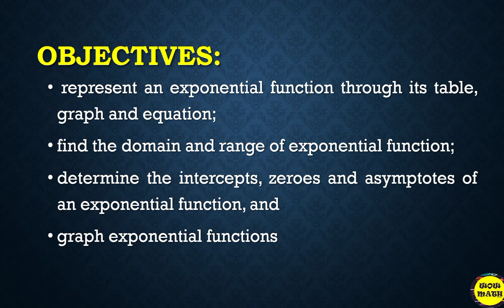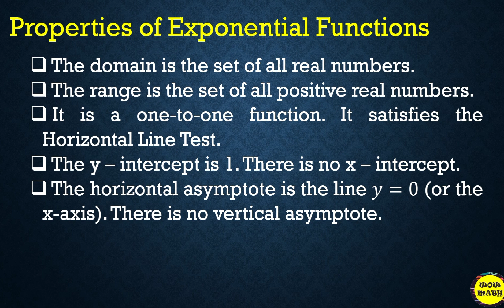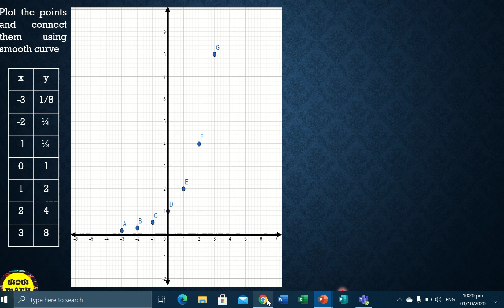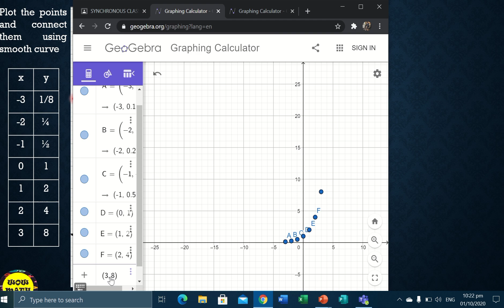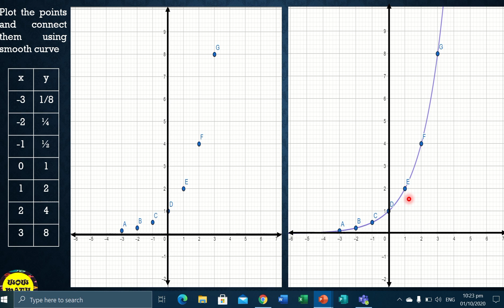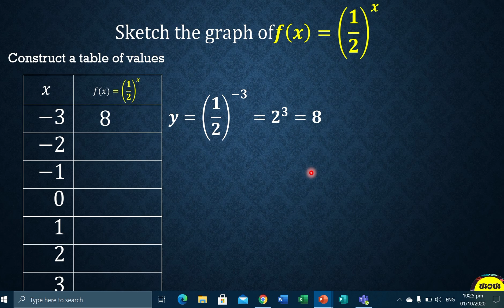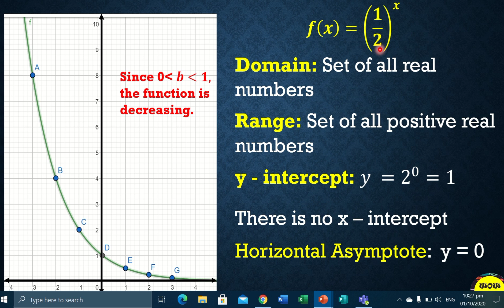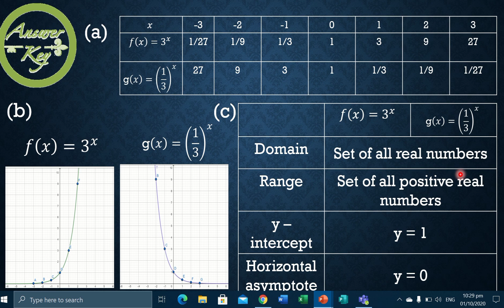GRAPHING EXPONENTIAL FUNCTIONS || GRADE 11 GENERAL MATHEMATICS Q1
‼️FIRST QUARTER‼️

🟣 GRADE 11: PART 1: GRAPHING EXPONENTIAL FUNCTIONS